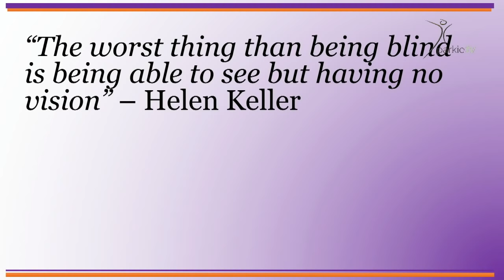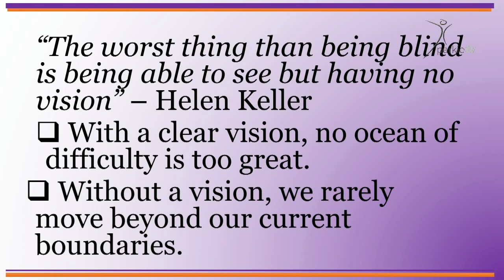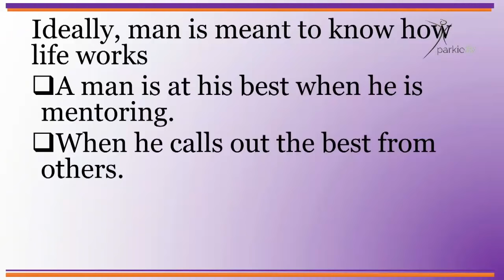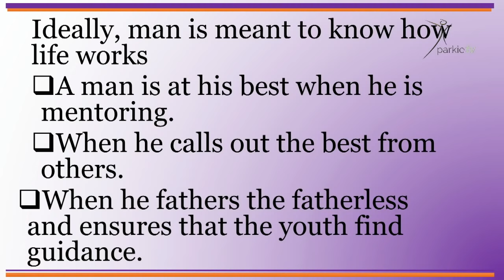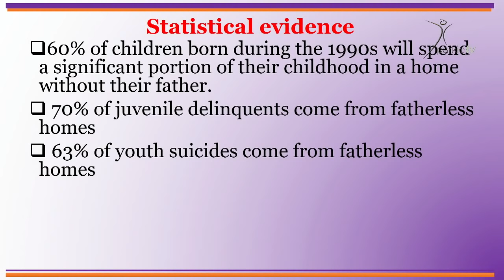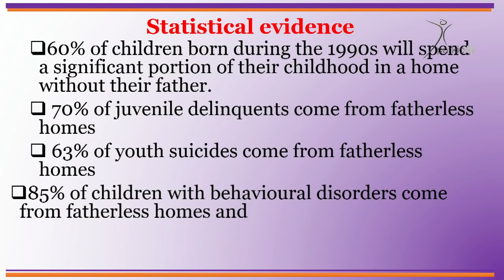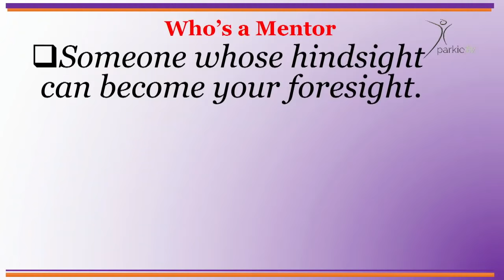The Man as a Mentor: Moffat M. Kago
Welcome to the Men's week 2018 Day 3. Pst Moffat Kago will be breaking the word and Amenipa Bigisho will be Ministering in worship. All are welcome.